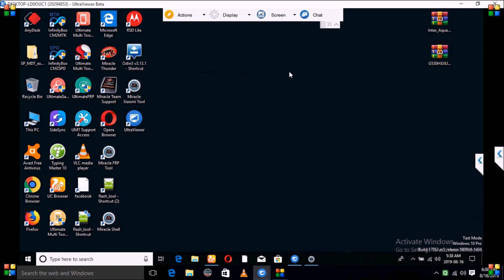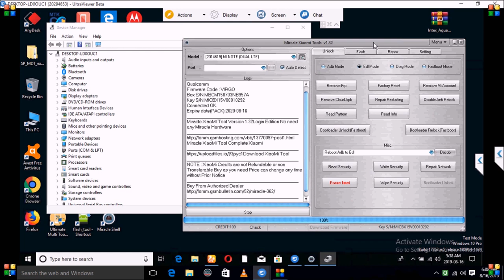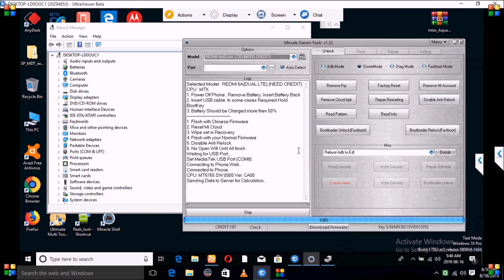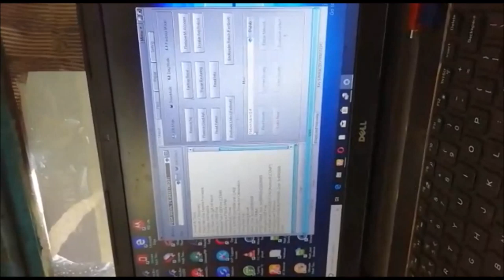Redmi 6a mi Account Reset by miracle xiaomi tool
Redmi 6a mi Account Reset by miracle xiaomo tool